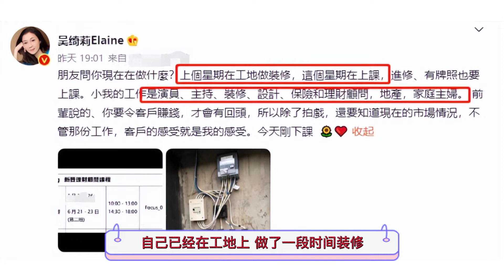成龙前女友有多惨？48岁吴绮莉为生活身兼数职，干工地装修快20年